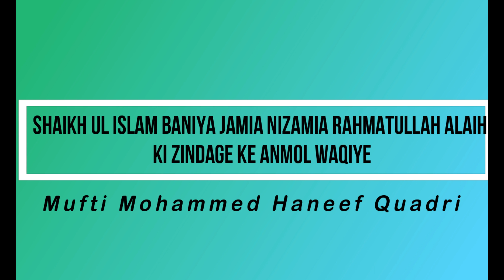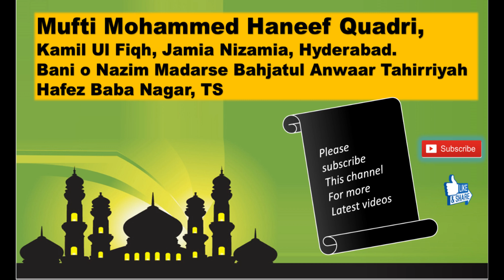Shaikh Ul Islam imam anwar ullah farooqi Baniya Jamia Nizamia ki Zindage ke Anmol Waqiye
Is video me Shaikh Ul Islam imam anwar ullah farooqi Baniya Jamia Nizamia Rahmatullah Alaih ki Zindage ke Anmol Waqiye ka tazkira kiya gaya.  imam anwar ullah farooqi ek hyderabad ki bahut badi ilmi shakssiyat hai jo Jamia Nizamia Khayam kiya.

Aye Allah hame imam anwar ullah farooqi Baniya Jamia Nizamia Rahmatullah Alaih ke naqshe khadam per chalne ki taufeeq ataa. Ameen

Mufti Mohammed Haneef Quadri
Kamil Fiqh, Jamia Nizamia, Hyderabad